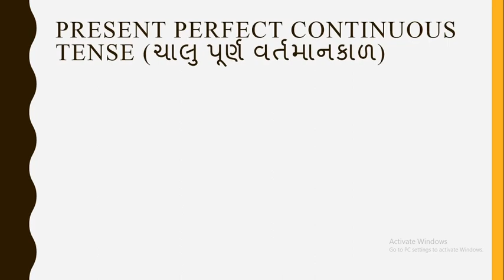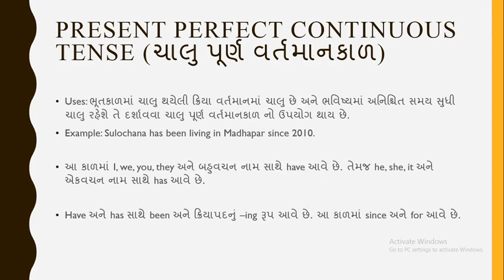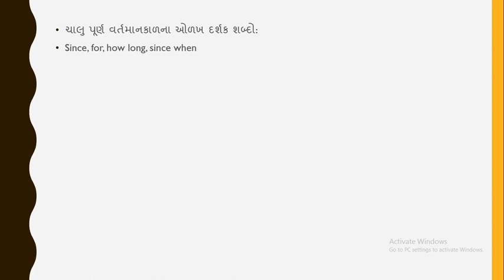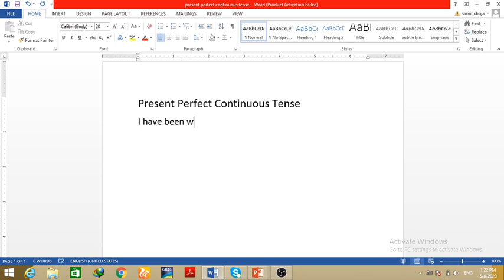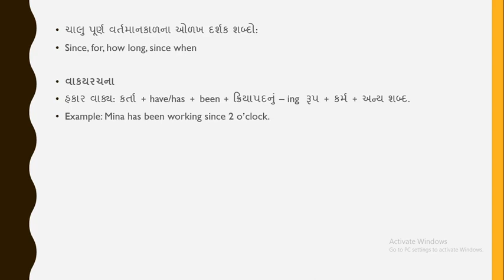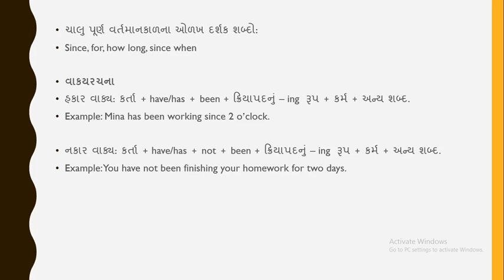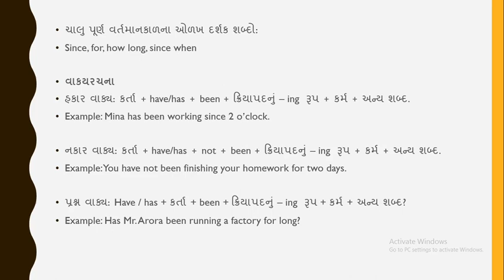Present Perfect Continuous Tense